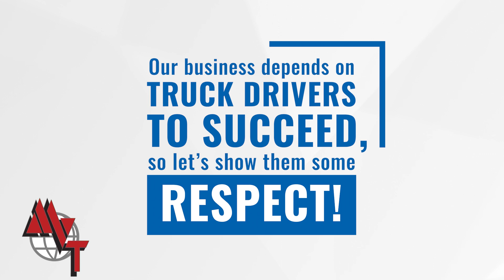Embracing Respect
📣 Calling all MVT Family members! 🌟
It's time to prioritize respect and create a more inclusive environment together.🤝🌍 Before we continue our incredible journey, we kindly ask each one of you to read our MVT Respect Policy. 📖🔍 It's crucial for us all to understand and uphold these values. You can find the policy at Help-Us-Improve.com. 🌐✨
Whether you choose to print it out and keep it nearby or save it on your computer, let's make sure we have it accessible, so we can refer back to it whenever needed. 📄💻 Let's embrace respect, unity, and growth as we strive for excellence together! 🙌